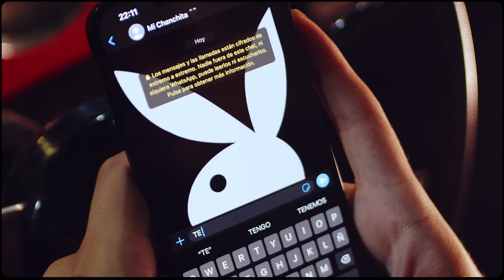TE EXO DE MENOS :( - GINO MELLA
Credits:
Artist: GINO MELLA
Title: Te exo de menos :(
Directora: LIANFAPH
MUA:  Beauty Pauli, Baremco Beauty
Producer:  Best
Recording Country: Chile
 AnthonySly INC ®